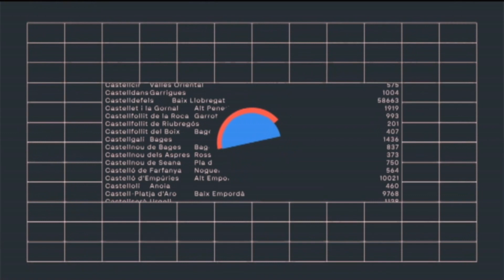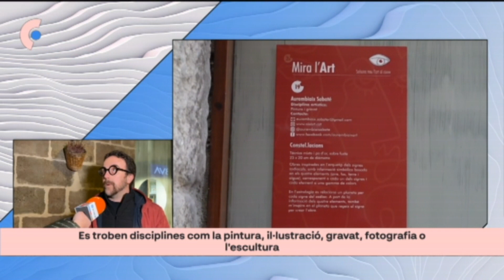180º Segona edició de Mira l'Art a Solsona